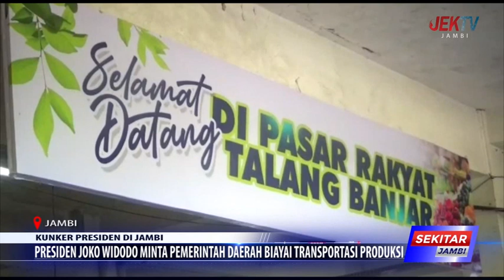PRESIDEN JOKO WIDODO MINTA PEMERINTAH DAERAH BIAYAI TRANSPORTASI PRODUKSI